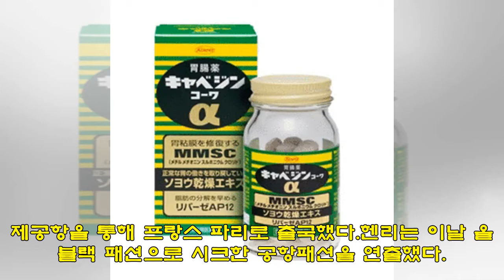[현장포토] "느낌 아니까"…헨리, 포즈 자판기